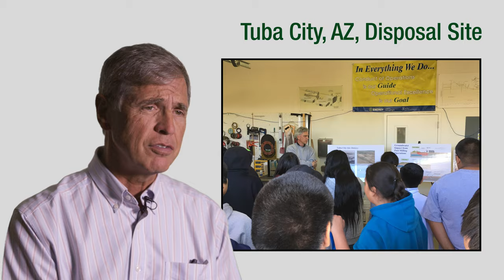Tuba City, AZ, Disposal Site (Office of Legacy Management Site Video)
Site Manager Mark Kautsky gives a brief history of Tuba City, AZ, Disposal Site. To learn more visit energy.gov/lm